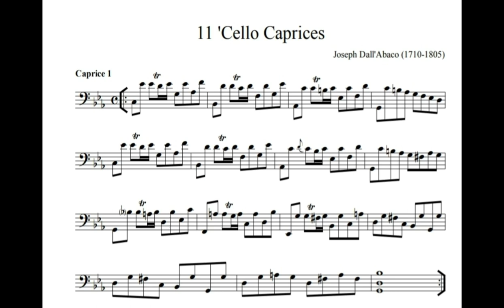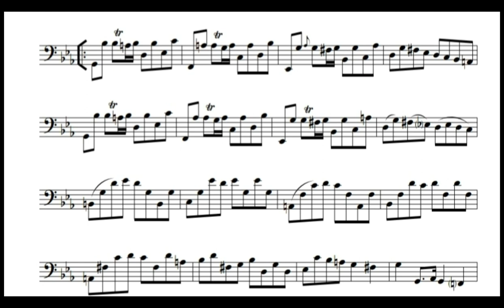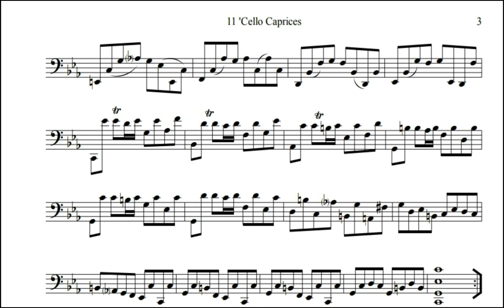Dall'Abaco Caprice no. 1 for Cello solo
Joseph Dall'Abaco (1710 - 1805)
Caprice 1 performed by Cristoph Croisé